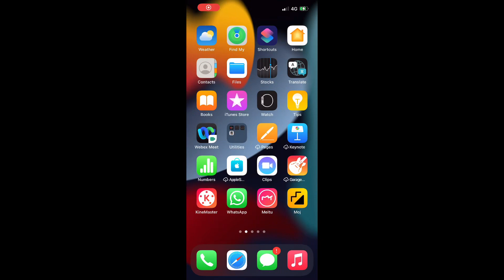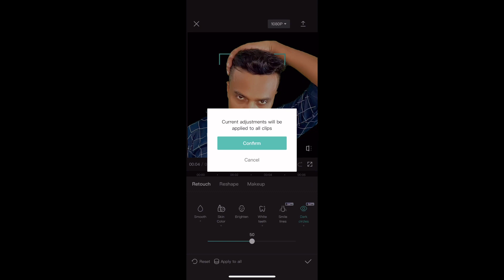Smooth skin video editing in CapCut / Soft skin tone editing/ CapCut video editing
Smooth skin video editing in CapCut